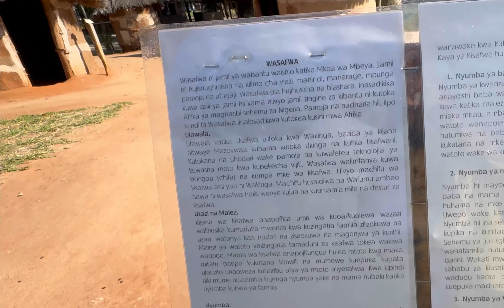Finally आज Tanzania के पुराने गांव देख ही लिए😁||Village Museum 🇹🇿||Africa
village museum,Tanzania,East Africa National Museum ,Travel Vlog,Daily Life,Me